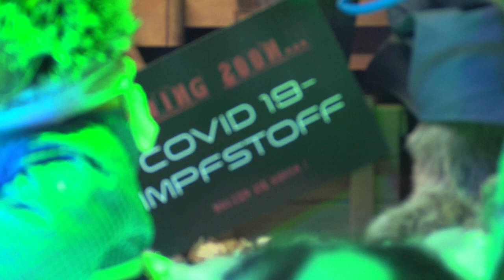Weihnachts-Schaufenster beim Karstadt am Marienplatz in München. Christkindlmarkt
Reupload! Zeit für die x-te Nachpuusterung?  Unterstützt die Hersteller bitte etwas mehr!